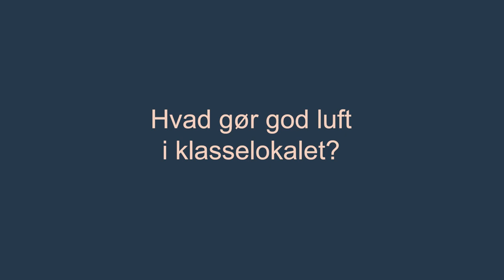Airmaster X børn, der taler om god luft i klasseværelset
Airmaster offers a range of decentralised ventilation units, where expensive, energy-intensive ducting has been replaced by energy-efficient and flexible end-to-end solutions without unnecessary energy consumption and with a focus on resource use. High performance, intelligent on-demand control and very low noise level place Airmaster’s ventilation units among the best in the world.